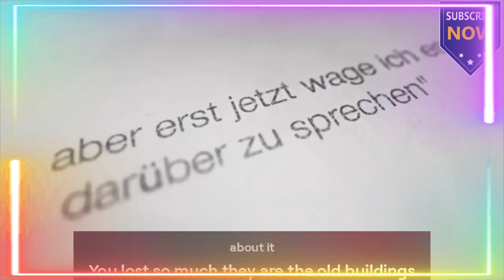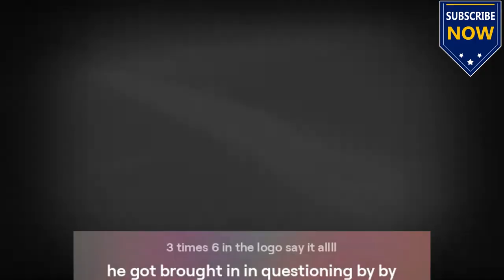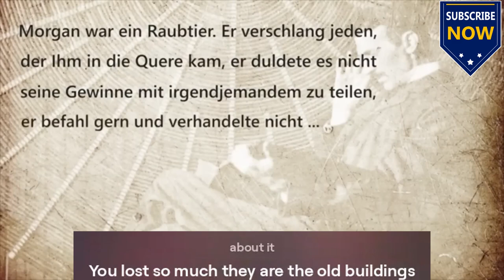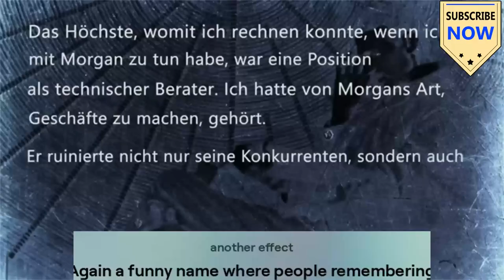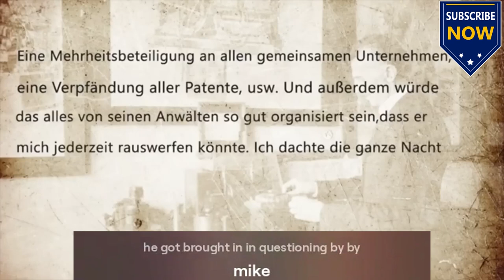Äther we forgot about it.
In this video, we explore the concept of Äther and why we may have forgotten about it. Join us as we delve into this fascinating topic!